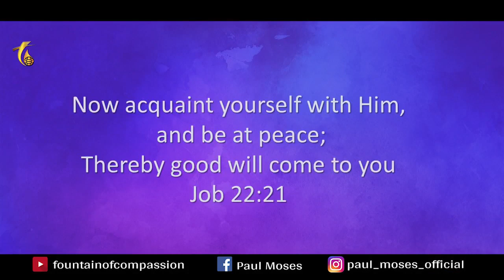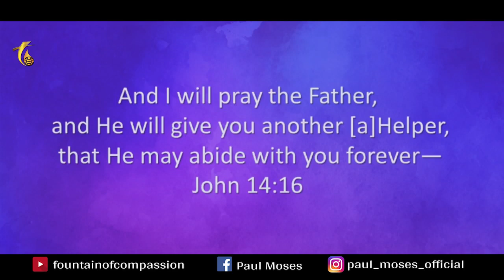Golden Minute-133 | Good will come to you | Rev. R. Paul Moses | 29.06.2021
FOUNTAIN OF COMPASSION CHURCH
55, Church Avenue, Konakarai,